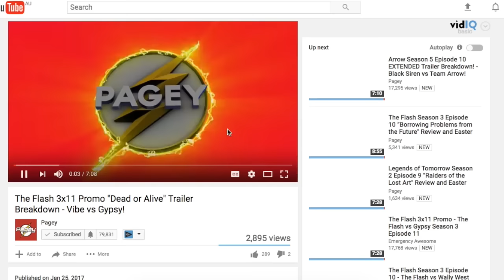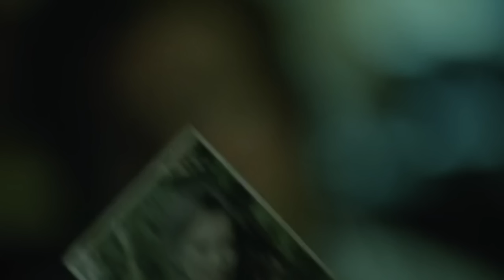Arrow Season 5 Episode 10 “Who are You?" Review and Easter Eggs!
Arrow Season 5 Episode 10 “Who are You?" Review and Easter Eggs! Arrow 5x10, Arrow 5x11, Arrow Season 5 Black Canary, Wild Dog, Mr Terrific, Prometheus and Diggle Flashpoint!

--- Channel Info ---

Arrow 5x10 “Who are You?" Review

Arrow 5x10 Review
Arrow 5x11 Promo
Arrow 5x11 Trailer
Arrow Season 5 Episode 11 Trailer